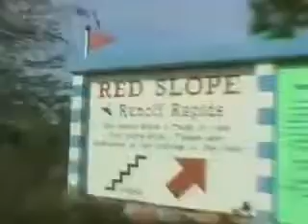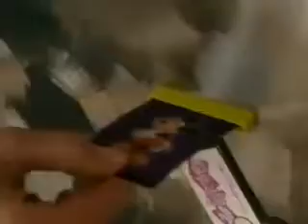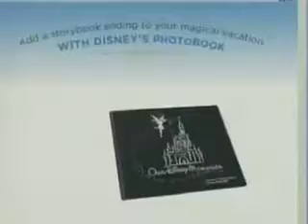Disney World's Top Must Sees Part 2